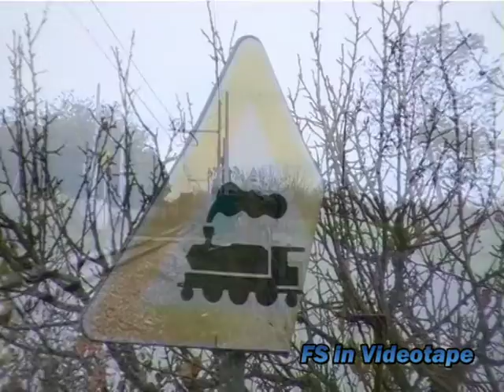A monte del Vesuvio...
In una fredda e umida giornata di novembre, una doppia di elettrotreni di prima serie della ferrovia Circumvesuviana,  transita nelle campagne di Somma Vesuviana.